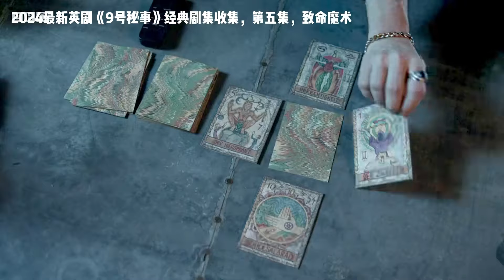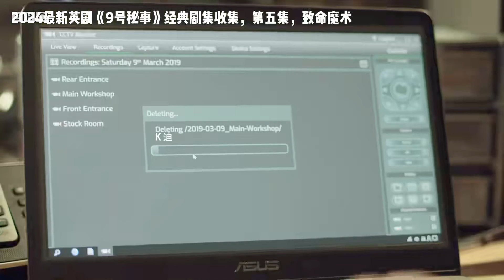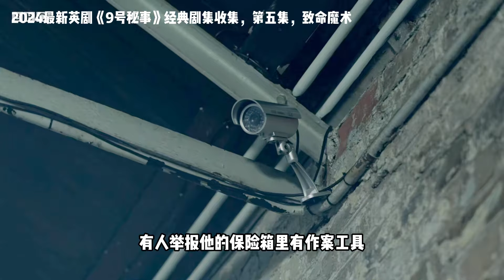9號秘事致命魔術：最精彩的劇集！情節緊湊，一口氣看完無遺憾！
9號秘事致命魔術：最精彩的劇集！情節緊湊，一口氣看完無遺憾！